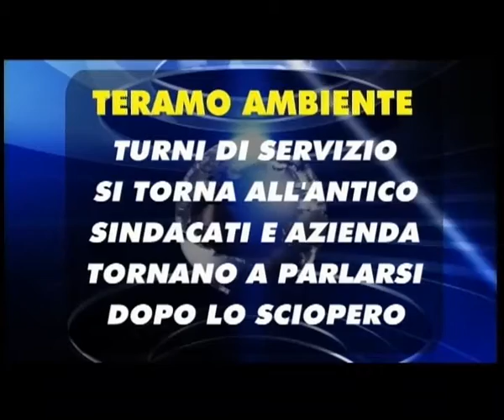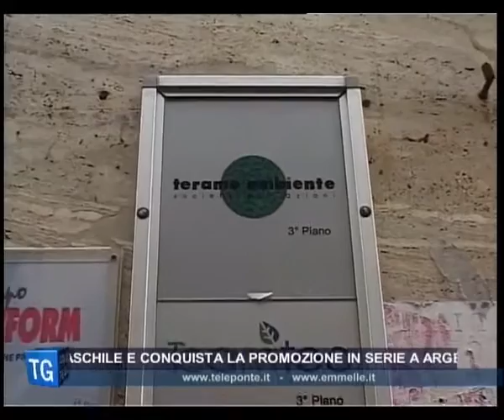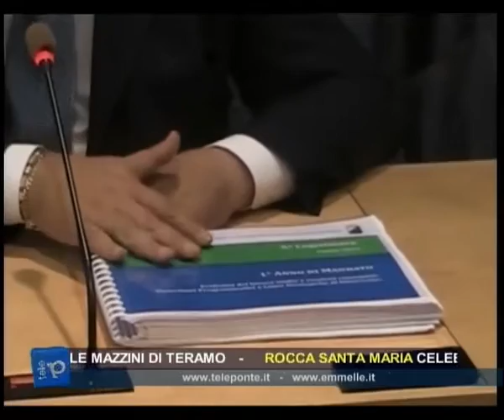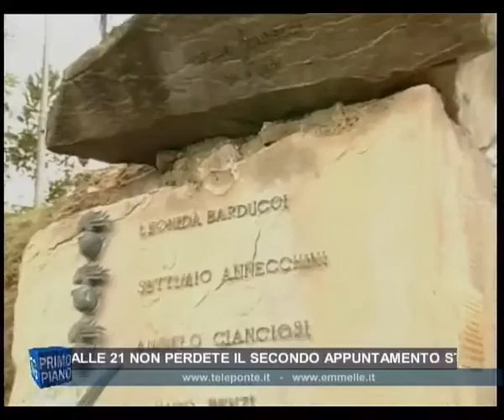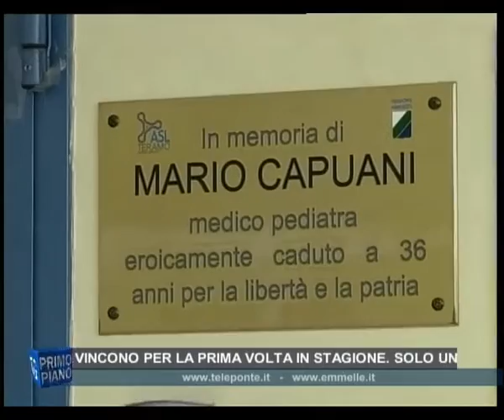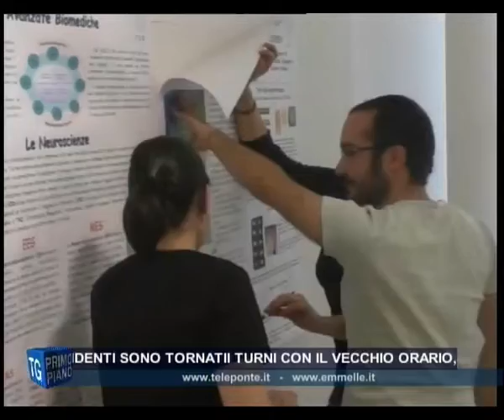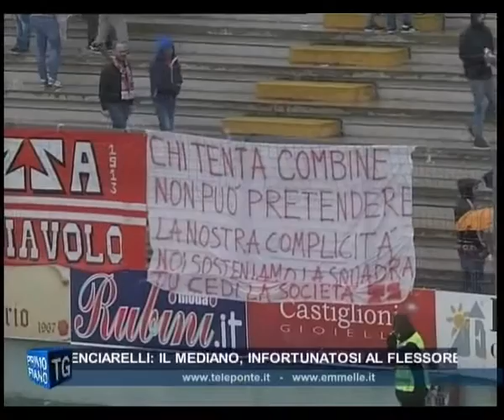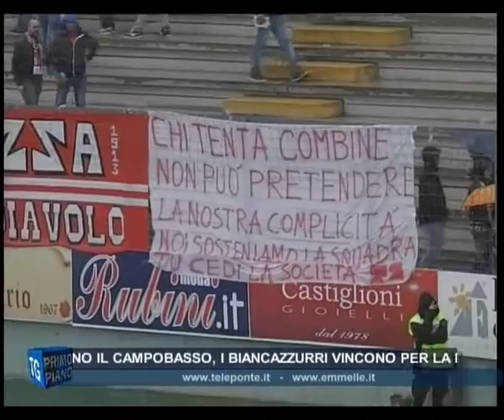TG GIORNO 28 09 2015